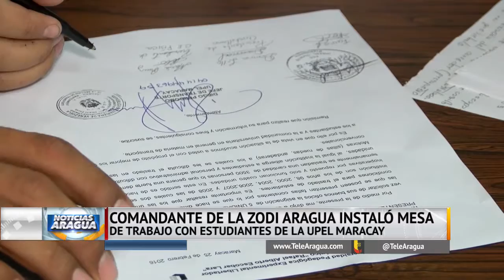Comandante de la Zodi instaló mesa de trabajo con estudiantes de la Upel Maracay